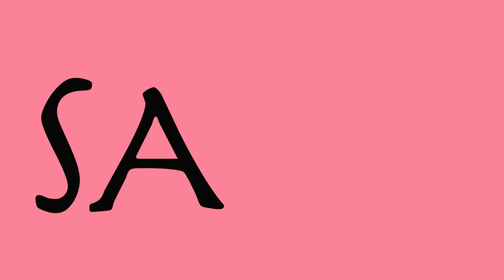Prominent getrennt 2023 (Folge 9) - Die Kim als Gast! | Sanijel Jakimovski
Schnuffelhasen,

heute haben wir die Schnuffelhäsin "die Kim" mit an Board. Die Süße ist extra nach Hamburg gereist, um mit mir "Prominent getrennt" zu kommentieren!

Wichtige Infos zum Angebot:
- mit meinem Code: "SANIJEL50" 2 Monate lang 50% auf RTL+ PREMIUM sparen!

Euer Sani ❤️